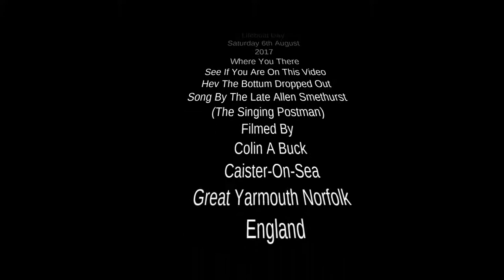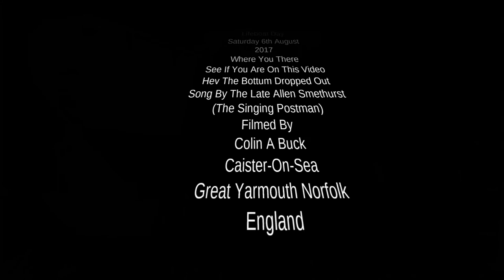Caister-On-Sea Lifeboat Day 6th August 2017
Fund Raising Day For Caister Volunteer Lifeboat
                                   Filmed By Colin A Buck
Hev The Bottum Dropped Out Sung By The Late  Allen Smethurst
                            (The Singing Postman) Recorded 1966